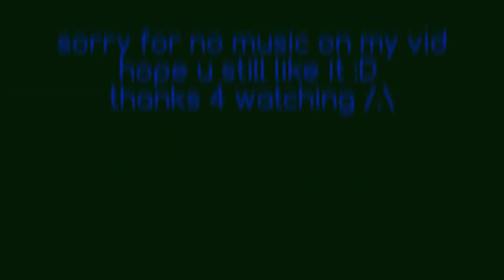Ayo'STeiZz *KTC* mash up vid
sorry no music over the vid plz play a beast song over my vid lmao!